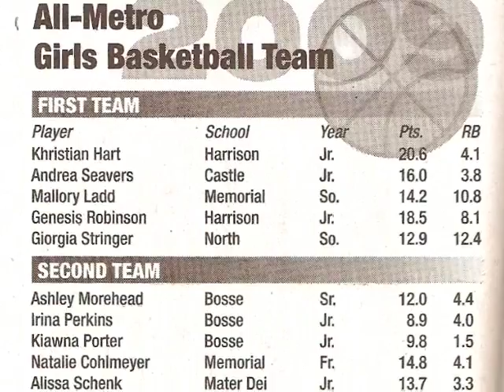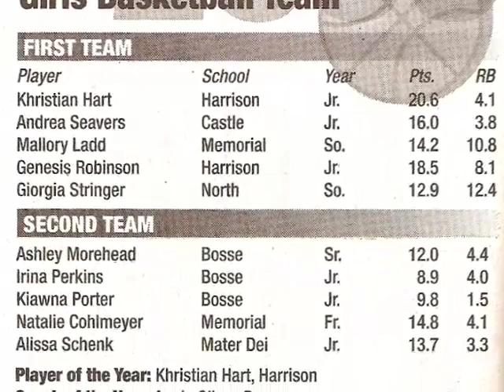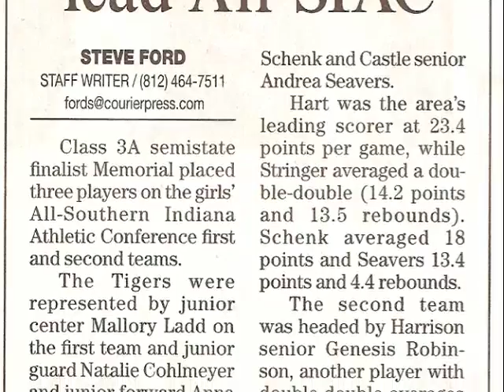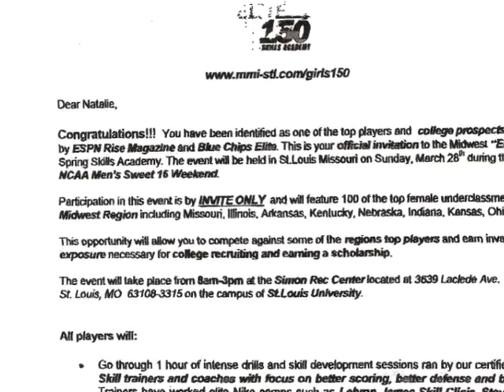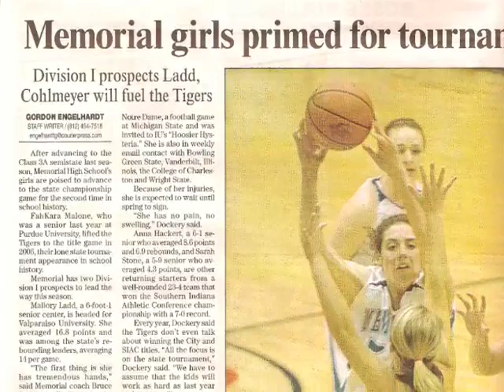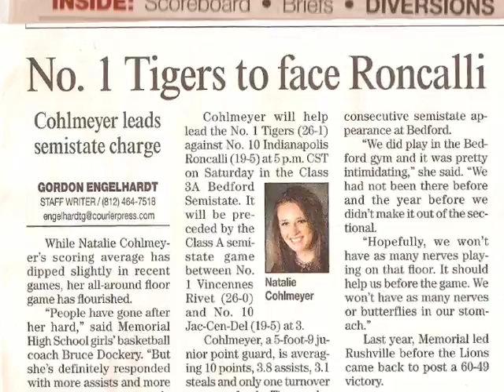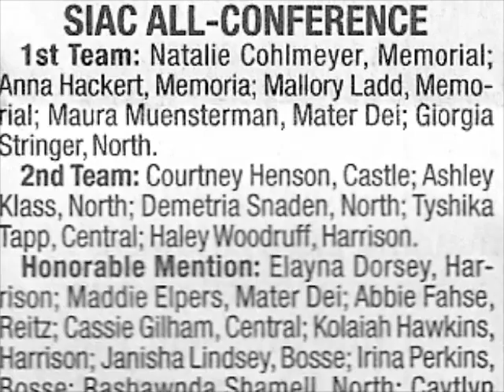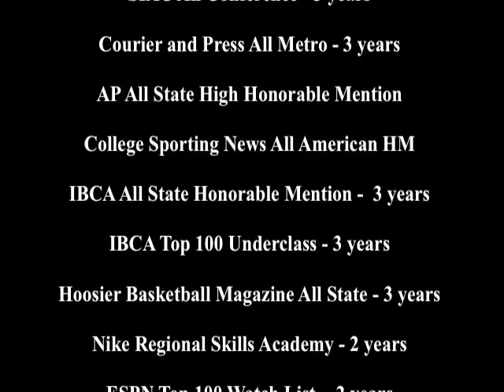An Indiana Basketball Journey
A Story in Pictures - Natalie Cohlmeyer's basketball journey as she overcomes 2 ACL surgeries in 2 years to help lead her team to the 2011 Indiana 3A state championship and her subsequent commitment to play for NCAA Division 1 Belmont University.